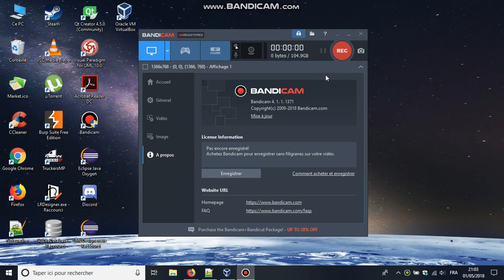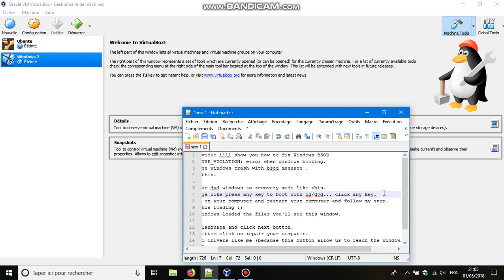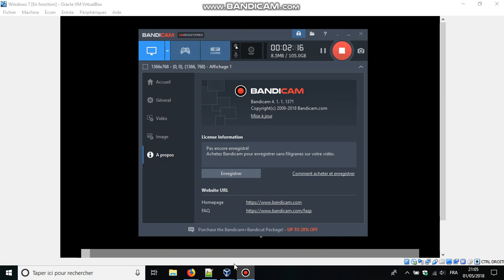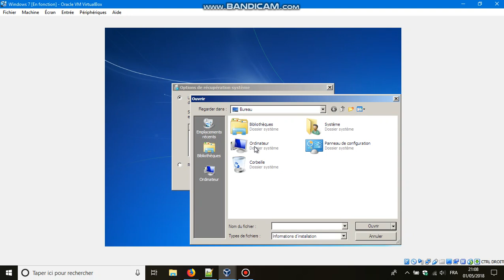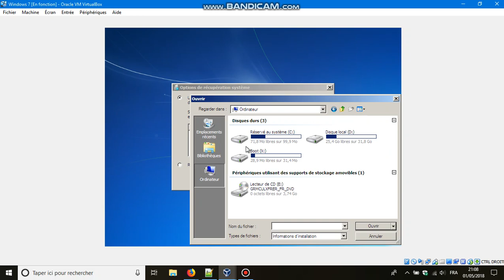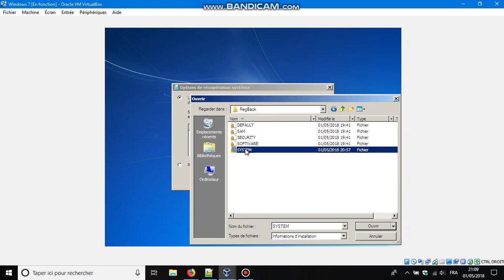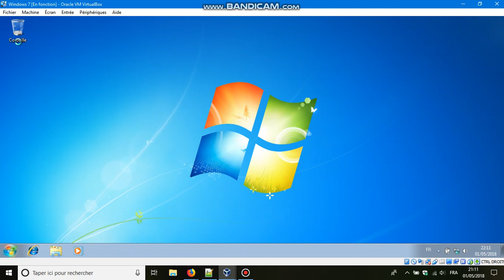How to fix BSOD system_license_violation (0x0000009A), bad_system_config_info and others on Windows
This is an easiest guide to fix BSOD system license violation 0x0000009A.
The reason of this issue is sometimes and rarely when the windows registry data are corrupted especially registry keys (windows parameters).

If you can't find Load drivers button, you can use another method (using USB drive) to fix your computer, just follow these steps:

1- Download Hiren's Boot 15.2 and extract it (you'll se an iso file).
2- Download Rufus and run it.
3- Configure Rufus like this:

     1. In Device field, select your USB drive.
     2. In BOOT SELECTION field select the iso file extracted from the downloaded                       Hirens.BootCD.15.2.zip file.
     3. Click on START, (Your USB drive data will be erased before starting the process)
4- After the process finish, boot your computer with your USb drive (in bios logo, depending on motherboard, press F8 or F10 or F12) you should see a menu asking you to select which device you want to boot, select your USB drive.
5- After selecting your USB drive, you should see a menu of HBCD.
6- select second option Mini Windows XP to access to your data easily.
7- Now just follow my steps where i clicked on load drivers at 3:51.

 This can also fix missing or corrupted windows\system32\config\system file.
Timeline:
The BSOD :           0:50
The fix :                 2:58